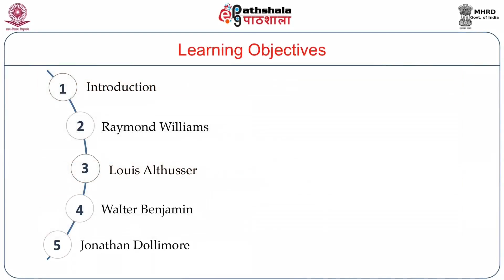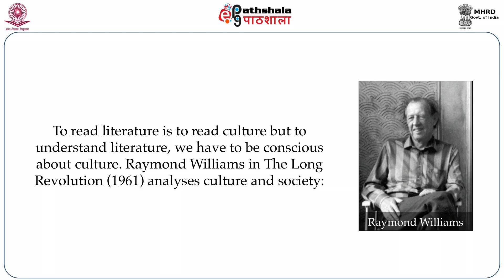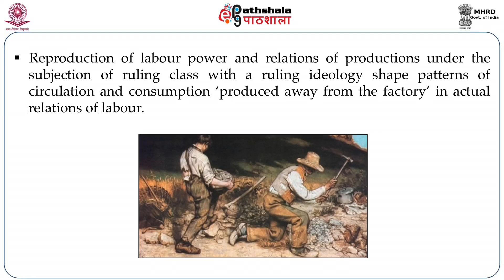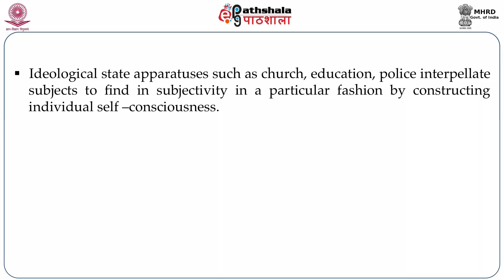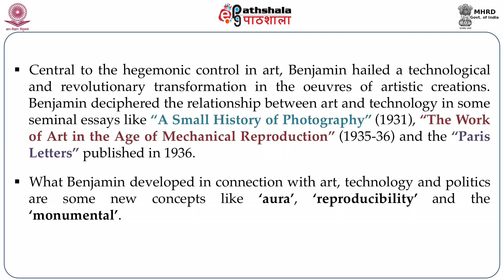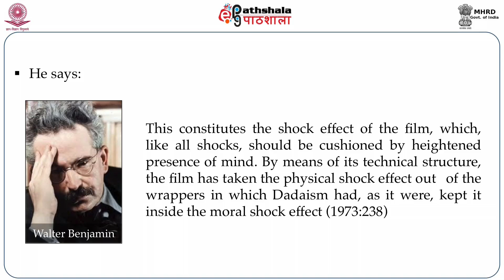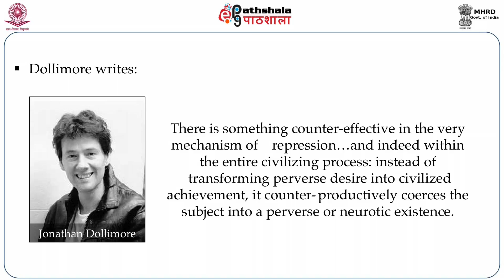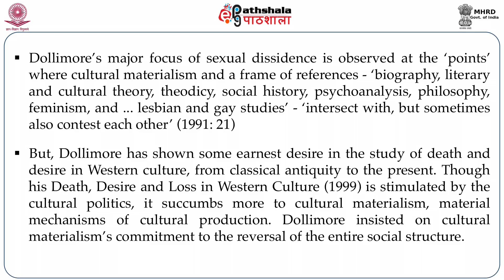Culture, Ideology and Technology: Louis Althusser, Walter Benjamin, Jonathan Dollimore (ENG)